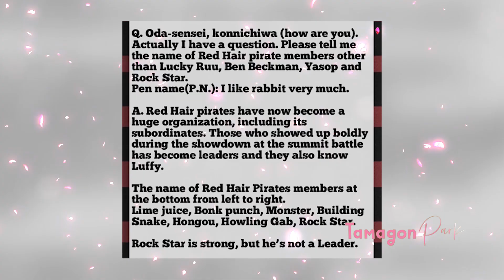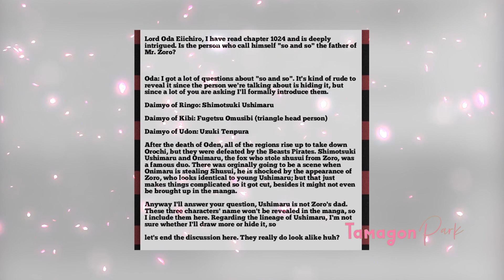KEKUATAN GILA PARA "MONSTER" AKAGAMI PIRATES!! BONK PUNCH PUNYA PUKULAN MELEBIHI TINJU ELIZABELLO??!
INI ADALAH ISI DARI SBS VOLUME 101
Here we go . . . TARIK JANGKAR DAN MARI KITA BERLAYAR !!!

Video Menarik Lainnya :
PLAYLIST TAMAGON!!!
Best Fanart from AMANOMOON, Goldenhans, Fanalishiro, bbdbg03_drawing and Melonciutus at Deviantart
Ada juga Fanart keren dari INDONESIA
ACCOUNT IG MEREKA ► monkeyd_rock, redi_red.cal, akbrchrl, wibowo_994
► POWER EQUIPMENT :
- Hardisk 1TB
- Canon EOS M100